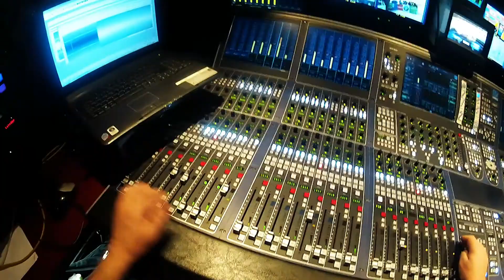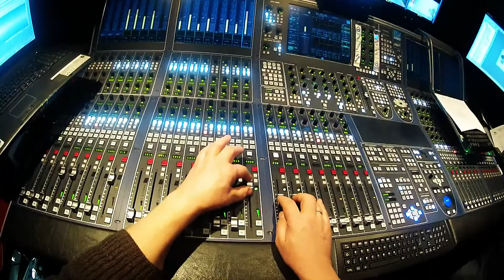Lawo mc2 66 (OB 37) Luge european championship 2014. Sigulda,Latvia